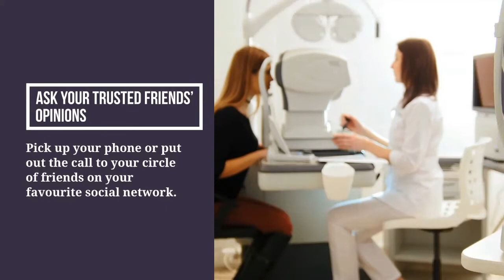Tips to Help You Find an Optometrist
If you are looking for an eye doctor for blurry vision, you’ll probably want to seek out an optometrist. Read here are more tips to help you find the right optometrist;